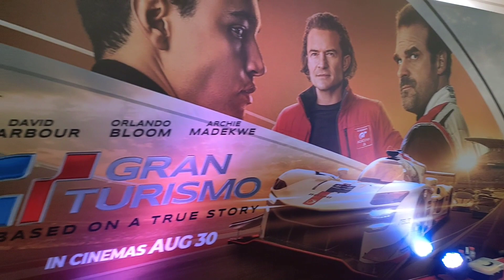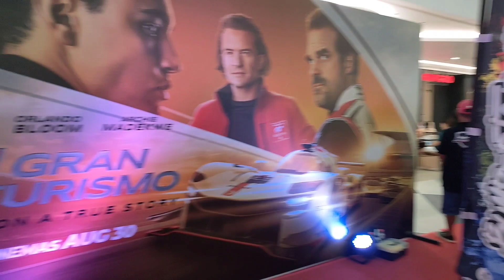bumper to bumper car show